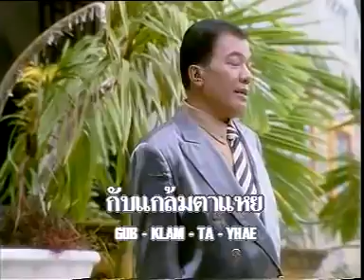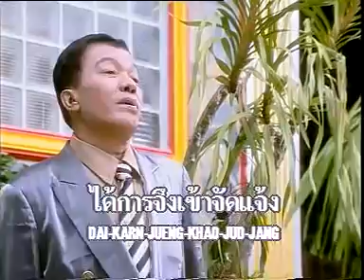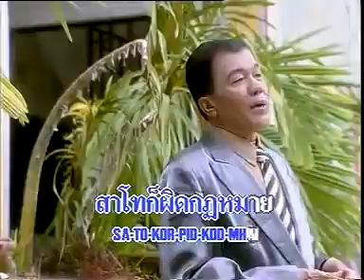บ้องกัญชา - กาเหว่า เสียงทอง [Official MV&Karaoke]